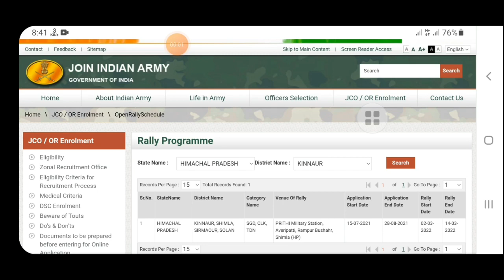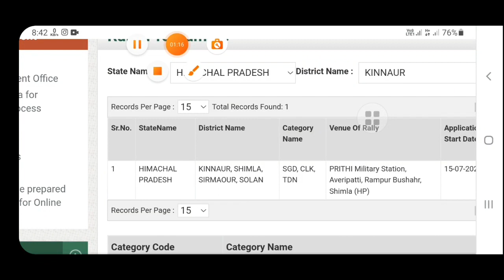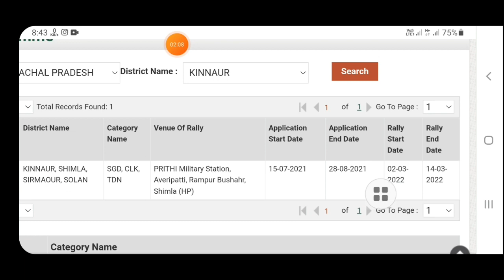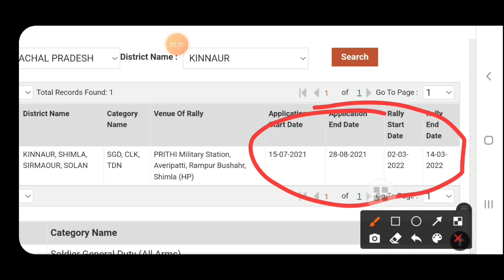Army Bharti 2022 || Army Bharti New 2022 New posts